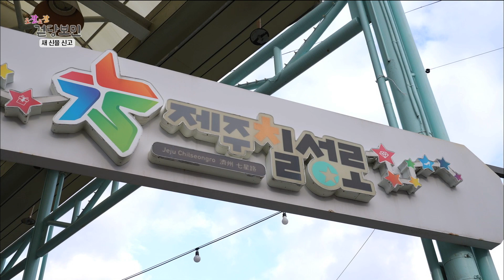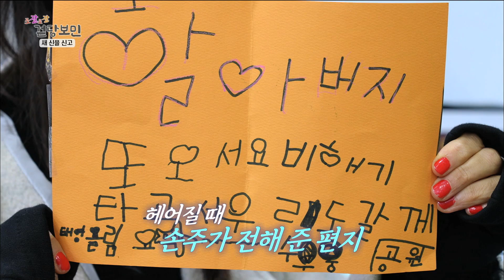조잘조잘 걷당보민 [새 신을 신고] KBS제주 230103방송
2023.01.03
[새 신을 신고]

2023년 계묘년(癸卯年)
새해가 밝았습니다
삼춘들의 새해 소망은?